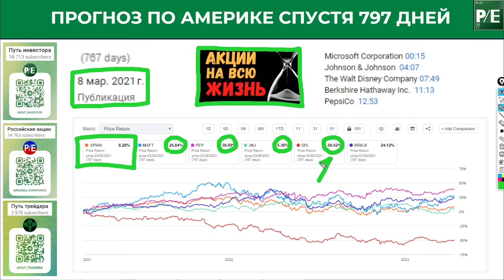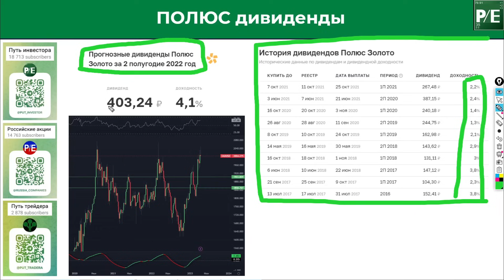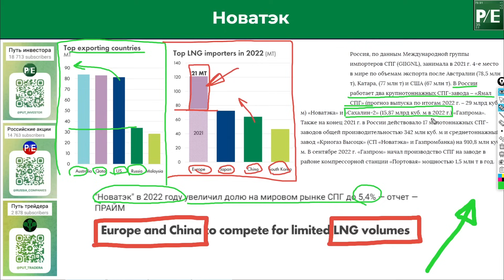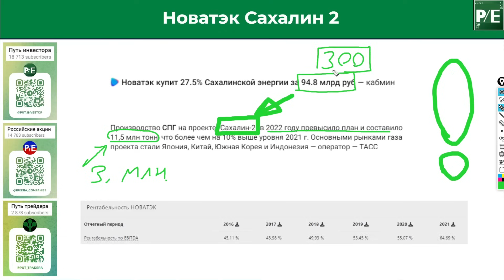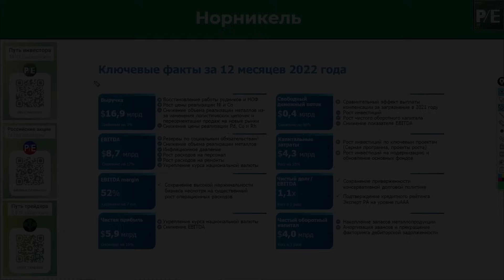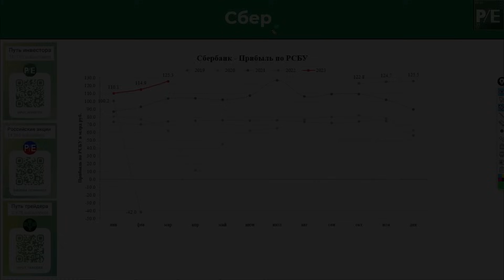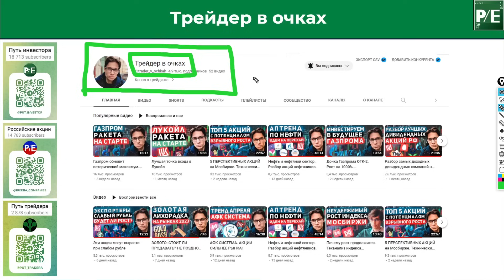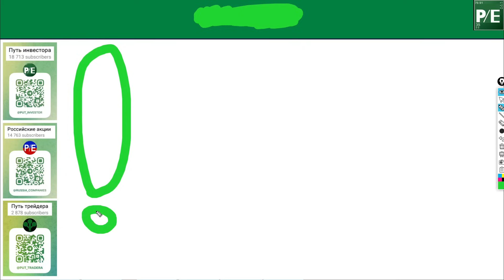ТОП-5 российских акций на всю жизнь! Долгосрочный инвестиции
Какие компании добавить в инвестиционный один раз и на всю жизнь? Для долгосрочных инвестиций необходимо выбрать те бизнесы которые будут с годами только набирать актуальность. В ролике разберем топ 5 акций на российском фондовом рынке, которые в долгосрочной перспективе принесут инвесторам существенную прибыль.

Тайм коды:
00:00 Вводная информация
01:02 Полюс золото
04:13 Новатэк
10:21 Норникель
14:30 Сбербанк
16:52 Яндекс

Так же рекомендую посмотреть интересные ролики по теме